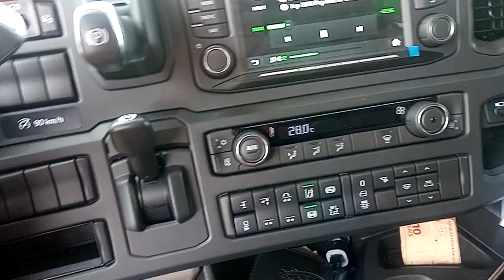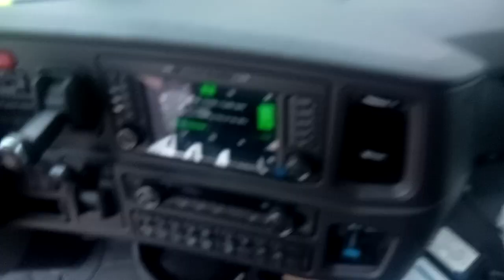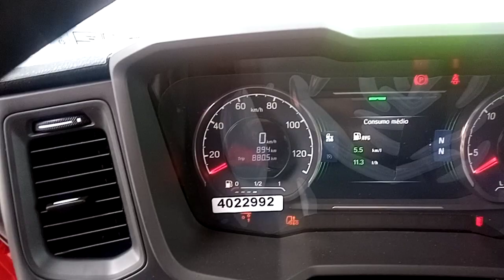Scania R450 6x2 Um pouco sobre essa